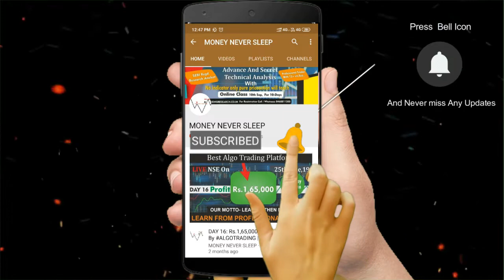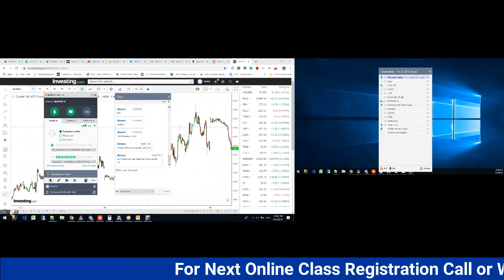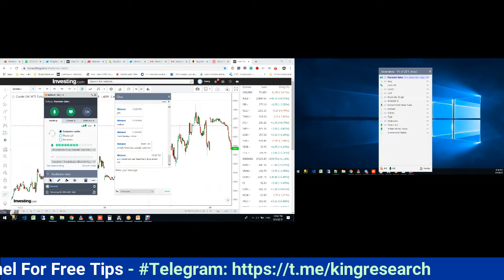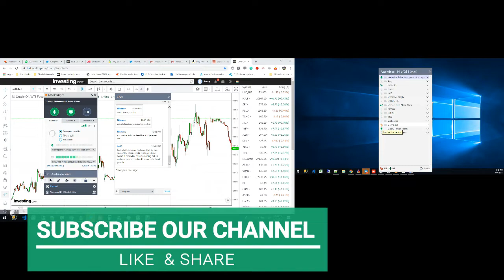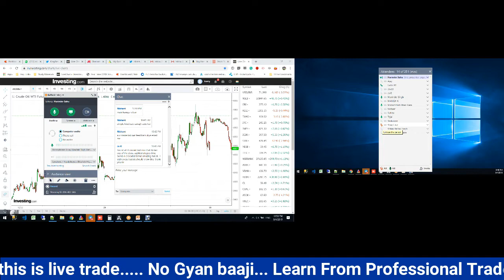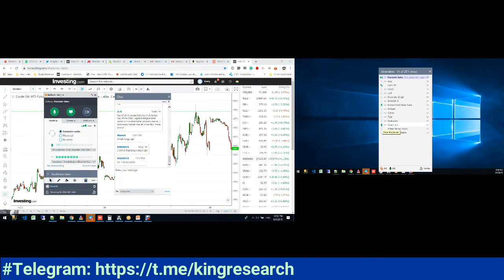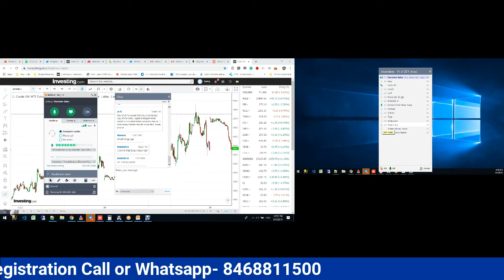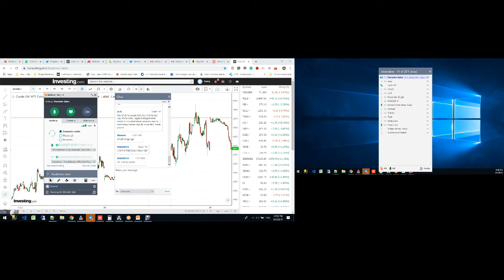Powerful Feedback From August Online Class Students | Stock market Learning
TechnicalAnalysis Learning Powerful Feedback by Students.

🤝DONT MISS

💥14th OCTOBER ONLINE CLASS

❤❤Be ready for our jackpot strategy in NIFTY & Banknifty & one equity & F&o strategy... Open challenge Our strategy U will not find any book or YouTube. Yes, it's our secret money 💰 making Funda.

🙏Paisa kamana h to sikhna hi padega ... Aur fir kisi k tips k jaroorat nai Padegi...

For more such interesting and informative content,

- Don't need to watch the market Full Day
- 12 Years of practical knowledge
- Lifetime support
- Assured monthly Return
-Riskmanagement etc